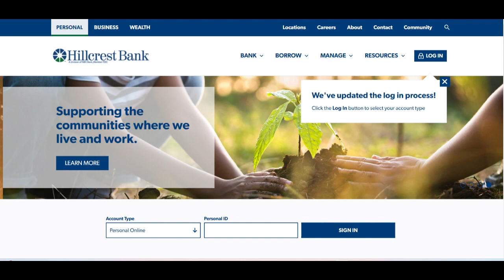🔥 Hillcrest Bank Review: Pros and Cons You Need to Know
Hillcrest Bank has recently upgraded several of its services, making it a more competitive choice among regional financial institutions. Their updated mobile app provides an intuitive interface for monitoring your account balance, transferring funds, and depositing checks remotely, which has enhanced the overall digital banking experience. In addition, they have introduced better security measures to protect users from unauthorized transactions, reflecting their commitment to safeguarding customer data. These improvements demonstrate their dedication to staying current and addressing the evolving needs of modern banking customers.

Another standout feature of Hillcrest Bank is its personalized customer service, where representatives are generally quick to respond and happy to walk clients through more complex banking processes. Many long-time customers appreciate the sense of community they experience when visiting the branches, often noting shorter lines and more hands-on assistance. The bank also offers a decent range of accounts tailored to individual and small business needs, providing competitive interest rates on select savings products. For those who value face-to-face interaction and a friendly atmosphere, Hillcrest Bank can feel like a refreshing alternative to larger national banks.

On the downside, Hillcrest Bank’s physical presence remains somewhat limited, which could be an issue if you travel frequently or relocate outside their service area. Although the mobile and online platforms have improved, some users have experienced occasional glitches that require additional troubleshooting, indicating there is still room for further refinement. Additionally, while the customer service is praised for its personal touch, certain specialized products or loan options might not be as robust or flexible compared to offerings from bigger financial institutions. This can mean fewer choices or less favorable terms for those in search of niche banking products.

Overall, Hillcrest Bank has made noticeable strides in enhancing its digital services and maintaining a welcoming customer environment. The combination of personal service and secure online technology makes it a strong option for those seeking a more community-centric banking experience. However, the relatively limited branch network and a smaller portfolio of specialized services may not meet the needs of everyone, particularly those requiring diverse financial products or nationwide access. With continued improvements and a clear focus on customer satisfaction, Hillcrest Bank holds promise for both existing clients and potential new customers looking for a reliable regional institution.